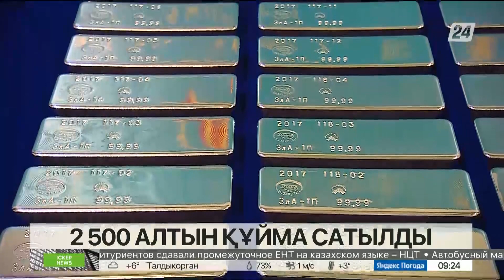Елімізде театр билеттері де қымбаттады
Зерттеулер Қазақстанда көптеген қызмет түрлерінің қымбаттағанын көрсетті. Мысалы, бассейндерге абонемент бір жылда 9%, балалар аттракционы 7%, кинотеатрлар 5%-ке қымбаттады, деп хабарлайды «Хабар 24».